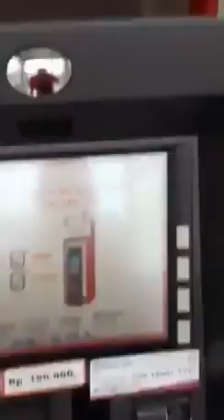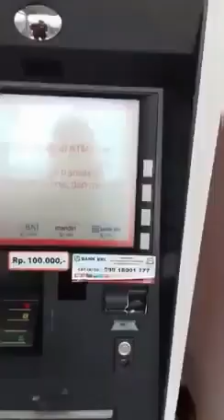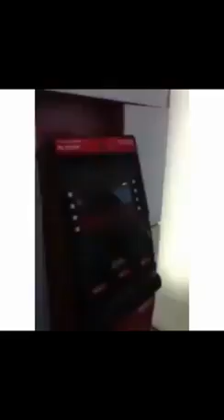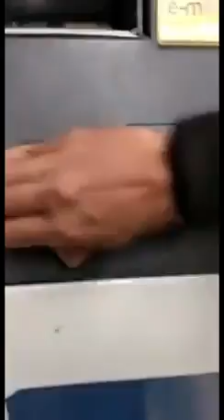Berbagai Modus Kejahatan di ATM, Hati-hati Broo....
Video dari Budi